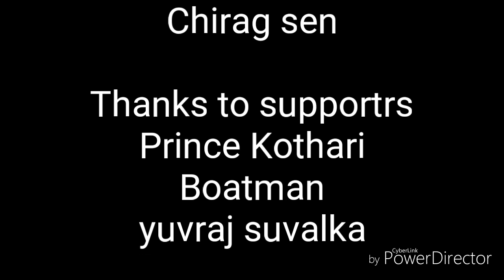Pehli Dafa |Atif Aslam|Unplugged| Chirag Sen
Original Song Details:
Song: Pehli Dafa
Singer: Atif Aslam
Lyrics: Shakeel Sohail